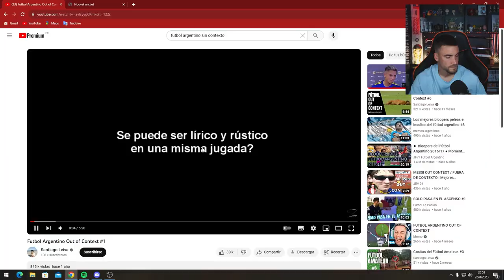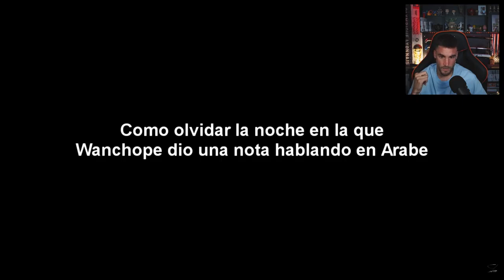TAGLIAFICO REACCIONA a FÚTBOL ARGENTINO OUT OF CONTEXT #2